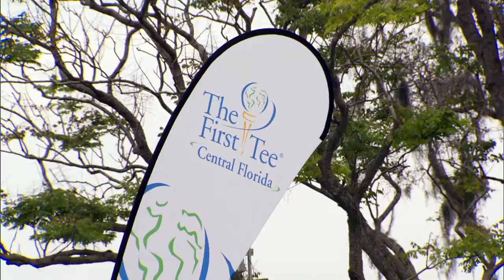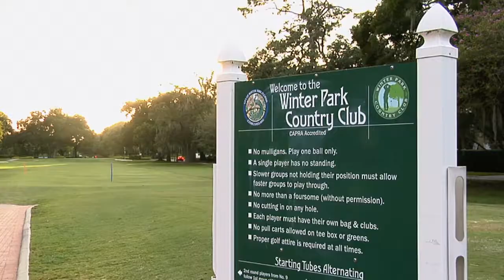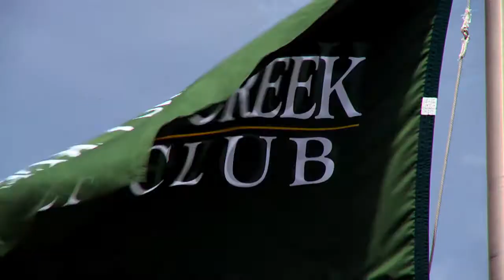The First Tee of Central Florida - Impacting Lives through Golf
Learn about The First Tee of Central Florida and how it is impacting the lives of Central Florida youth through the game of golf.